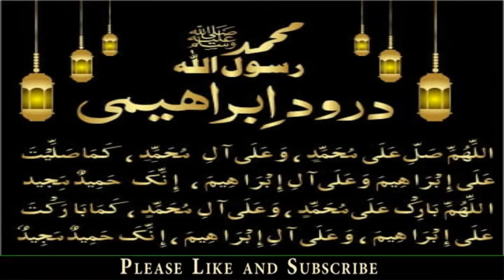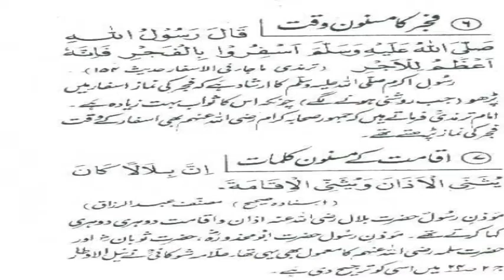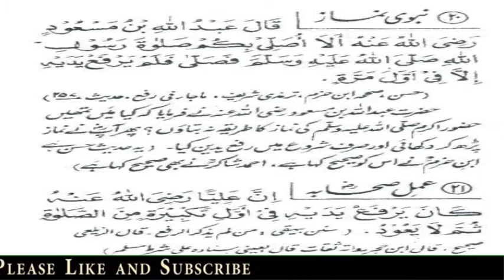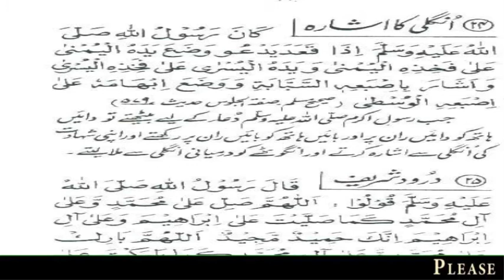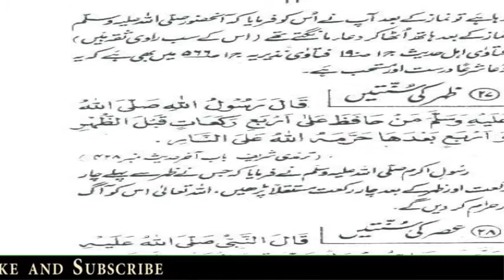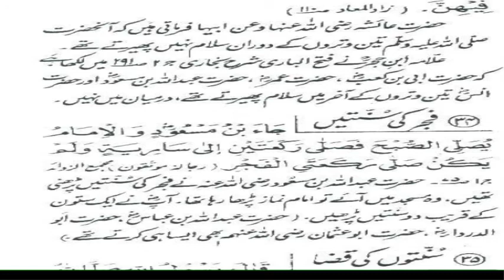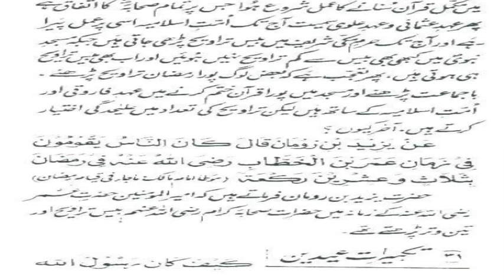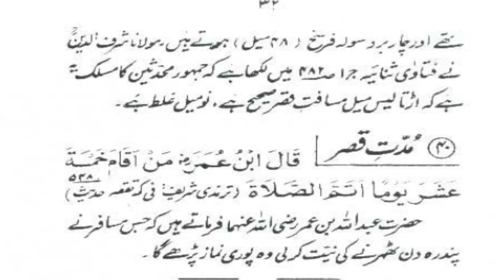01 - Masnoon Namaz ki 40 Hadees !! مسنون نماز کی 40 حدیثیں !! par - 1/1 !! 40 Ahadees e Mubarka “ﷺ”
1 - || " Muslims Tubes " ||

2 - || " Aao Quran Seekhain or Sikhaye " ||

01 - Masnoon Namaz ki 40 Hadees !! مسنون نماز کی 40 حدیثیں !! par - 1/1 !! 40 Ahadees e Mubarka “ﷺ”
Book Title , !! Masnoon Namaz ki Chalees Hadith !!
Compiled by , Dr. Muhammad Ilyas Faisal